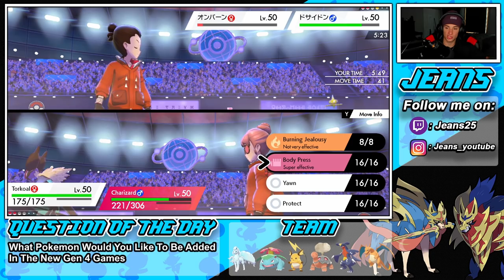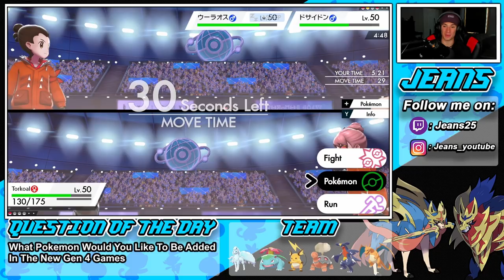Is This The BEST SUN TEAM For Ranked?! - Pokémon Sword and Shield Competitive Ranked Double Battles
Team Code: 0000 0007 VF1P DP

Team:
Raichu (M) @ Assault Vest
Ability: Lightning Rod
Level: 50
EVs: 20 HP / 4 Atk / 92 Def / 140 SpD / 252 Spe
Jolly Nature
- Volt Tackle
- Volt Switch
- Electroweb
- Fake Out

Garchomp (F) @ Lum Berry
Ability: Rough Skin
Level: 50
EVs: 4 HP / 244 Atk / 4 Def / 4 SpD / 252 Spe
Jolly Nature
- Stomping Tantrum
- Rock Slide
- Swords Dance
- Protect

Ninetales-Alola (M) @ Light Clay
Ability: Snow Warning
Level: 50
EVs: 100 HP / 4 Def / 4 SpA / 148 SpD / 252 Spe
Timid Nature
IVs: 0 Atk
- Aurora Veil
- Icy Wind
- Mist
- Moonblast

Torkoal (F) @ Sitrus Berry
Ability: Drought
Level: 50
EVs: 236 HP / 84 Def / 188 SpD
Calm Nature
IVs: 0 Atk / 3 Spe
- Burning Jealousy
- Body Press
- Yawn
- Protect

Venusaur-Gmax (M) @ Focus Sash
Ability: Chlorophyll
Level: 50
Gigantamax: Yes
EVs: 4 HP / 252 SpA / 252 Spe
Timid Nature
IVs: 0 Atk
- Sleep Powder
- Leaf Storm
- Sludge Bomb
- Earth Power

Charizard-Gmax (F) @ Life Orb
Ability: Solar Power
Level: 50
Gigantamax: Yes
EVs: 44 Def / 212 SpA / 252 Spe
Timid Nature
IVs: 0 Atk
- Heat Wave
- Air Slash
- Solar Beam
- Protect

One of the best sun teams that we show off in Ranked battles!.

GAME INFO
Name: Pokemon Sword and Pokemon Shield
Developer: Game Freak
Publisher: The Pokemon Company, Nintendo
Platforms: Nintendo Switch
Release Date: November 14, 2019